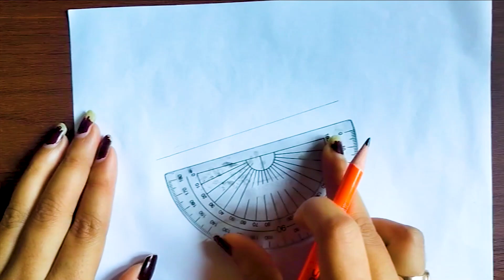How to Draw Lord Krishna with Flute | Step-by-Step Drawing Tutorial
Join us in this step-by-step drawing tutorial where we will learn how to draw Lord Krishna playing the flute. Lord Krishna, known for his enchanting flute-playing, is a beloved figure in Hindu mythology. In this tutorial, we will start with basic shapes and then add details to capture the essence of Lord Krishna and his divine flute. Whether you are a beginner or an experienced artist, this tutorial will guide you through the process of creating a beautiful drawing of Lord Krishna.
              Easy step by step tutorial on how to draw Krishna flute, pause the video at every step to follow the steps carefully. Enjoy
how to draw Best Friends Girls
how to draw cute love teddy bear
how to draw penguin
how to draw puppy
how to draw bird
easy steps of drawing
pencil drawing steps
easy tricks to drawing
marker drawing
bat drawing easy
how to draw color peach fruit
how to draw paper airplane
how to draw water day poster
how to draw mouse easy
how to draw Eiffel tower
how to draw pineapple
how to draw circle nature
how to draw papaya
how to draw orange
how to draw crown
how to draw queen
how to draw gift box
how to draw pigeon
how to draw doll
how to draw raksha bandhan
how to draw durga maa eyes
how to draw shiva lingam
how to draw honey bee
how to draw an umbrella
pencil drawing steps
pencil sketch
marker drawing
how to draw chair